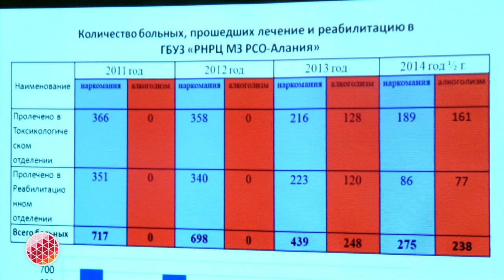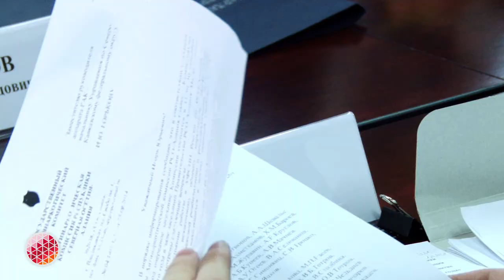В правительстве Северной Осетии состоялось заседание антинаркотической комиссии